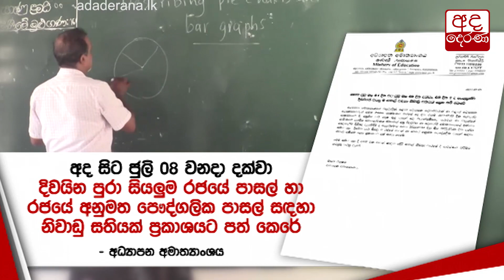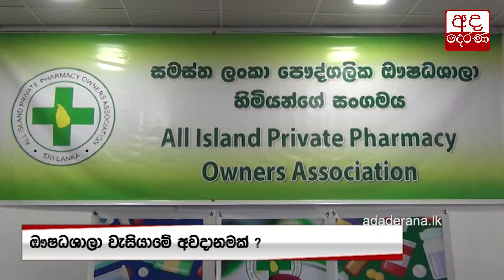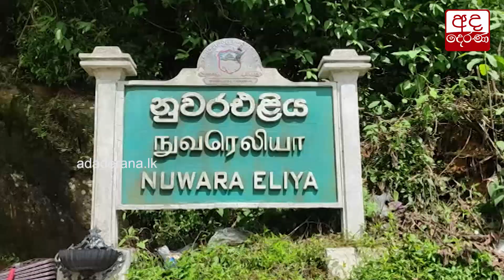පොදු ප්‍රවාහන කටයුතු සීමා වෙයි...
අද දෙරණ Telegram Channel එකට මෙතැනින් පිවිසෙන්න